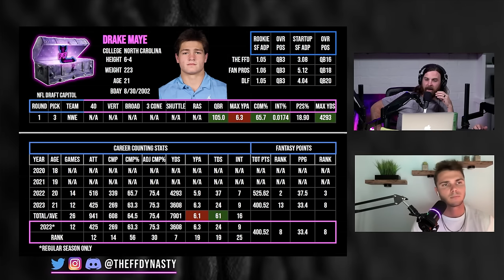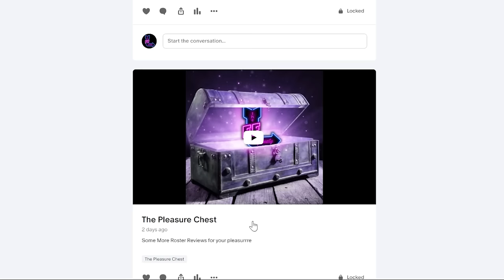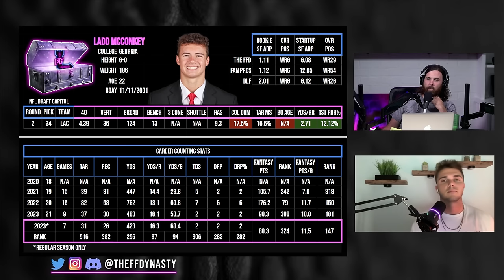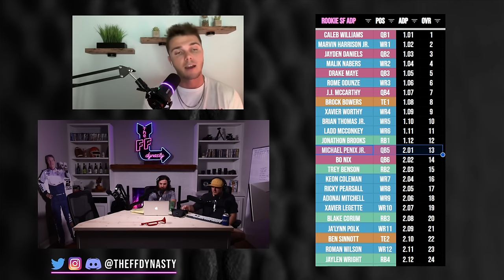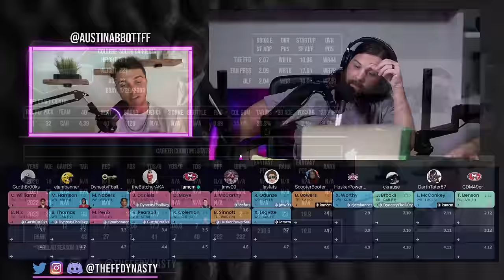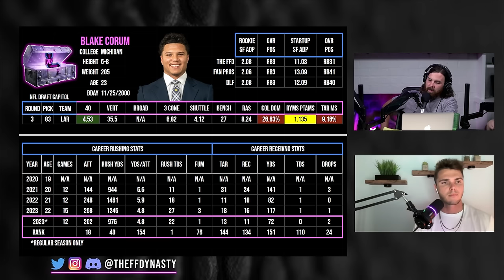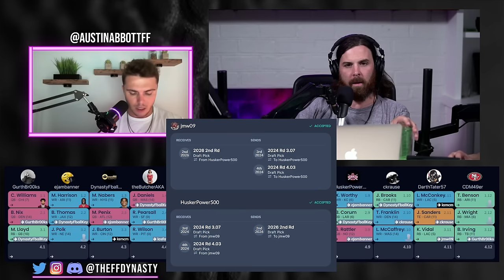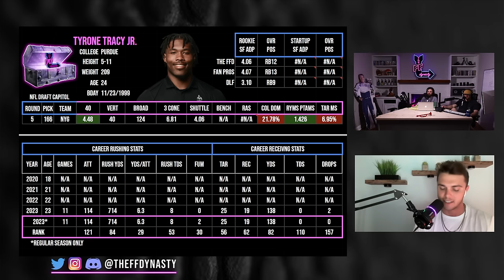UPDATED DYNASTY ROOKIE DRAFT - REAL LIFE TRADES! DYNASTY FANTASY FOOTBALL 2024 Superflex Rookie Mock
Casey & @AustinAbbottFF are Back to review a REAL Dynasty Fantasy Football Rookie Draft (superflex/TE Premium) for your pleasurrre.  We touch on player value and Dynasty Trades that went down during the draft!

0:00 - Intro
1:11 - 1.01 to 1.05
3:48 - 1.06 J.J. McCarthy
6:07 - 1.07 to 1.08 Brock Bowers
7:47 - Jonathan Brooks Reach?
10:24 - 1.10 Dynasty Rookie Trade 1
11:15 - Michael Penix Jr.
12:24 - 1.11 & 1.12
16:53 - 2nd Round Dynasty Rookie Trade 2
21:04 - 2.3 to 2.7
25:41- 2.8 to 2.12 Dynasty Rookie Trade 3
28:40 - Round 3
32:53 - Dynasty Rookie Trade 4